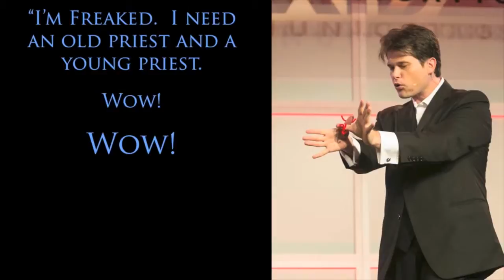Corporate Entertainment: Nathan Coe Marsh